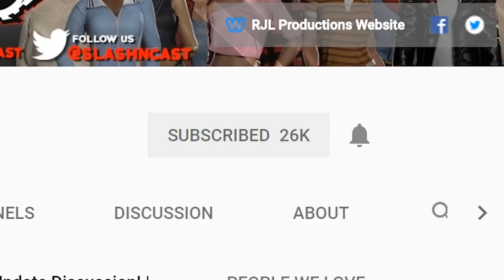The Ultimate Bamboozle! | More Toxic Players... | Friday the 13th: The Game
Thanks for checking out this F13 video!! The hype is real!